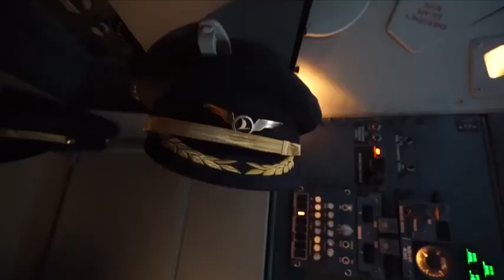Türk Hava Yolları koronairüsten dolayı hayatını kaybeden pilotları unutmadı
Türk Hava Yolları Dünya Pilotlar Günü dolayısıyla bir video paylaştı. Videoda Kovid-19 nedeniyle vefat eden kaptan pilotlar unutulmadı.